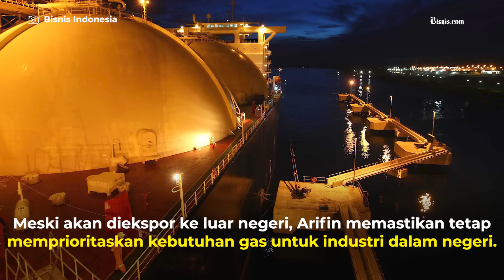Kementerian ESDM Pastikan Ekspor Gas Tetap Berlanjut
Serapan dalam negeri yang berlebih membuat  pemerintah memutuskan tak akan menahan ekspor gas nasional. Simak selengkapnya.